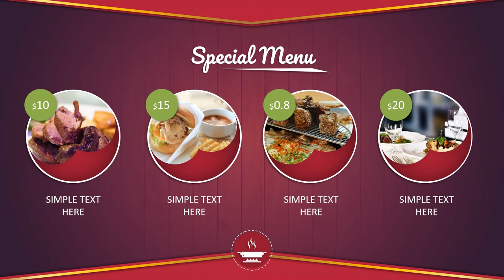Jasa Produksi Video Pemasaran Produk Konvensional, Hasil Bumi dll ; Hub Kami di Teluk Betung Utara,